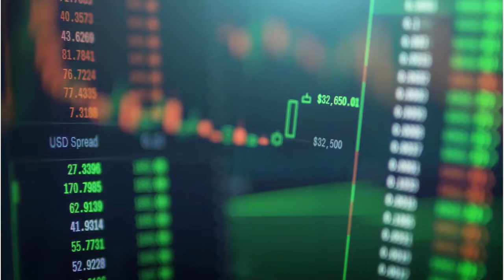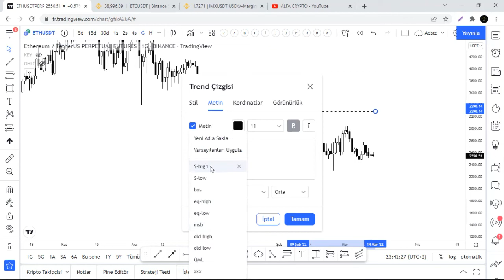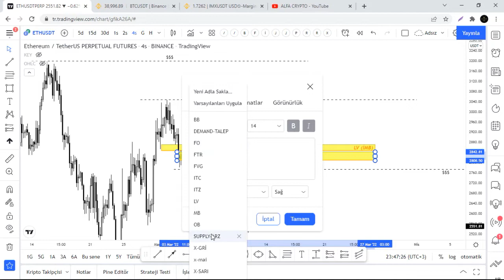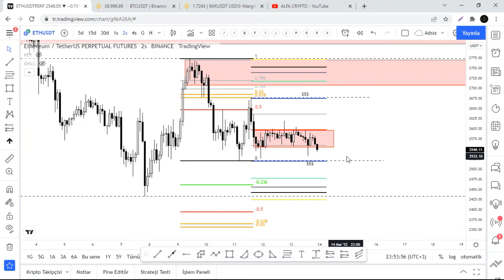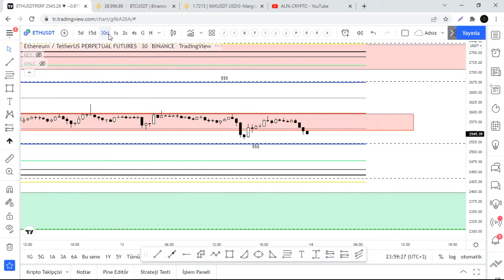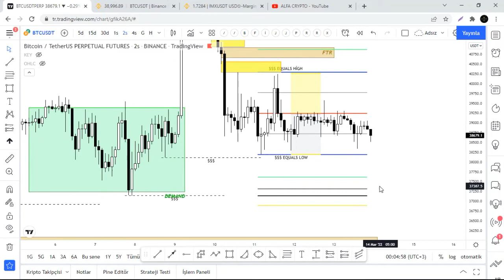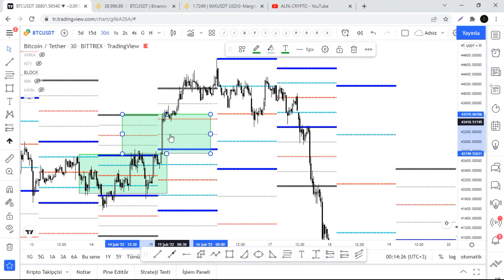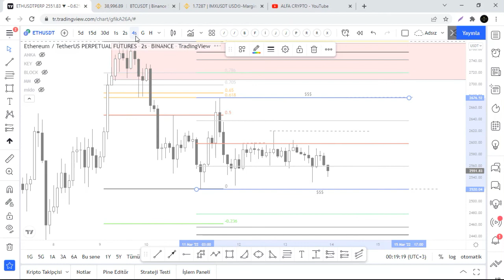Price Action ile ETHEREUM analizi. Likidite -Supply&Demand- Key Level -Imbalance -OTE uygulamaları